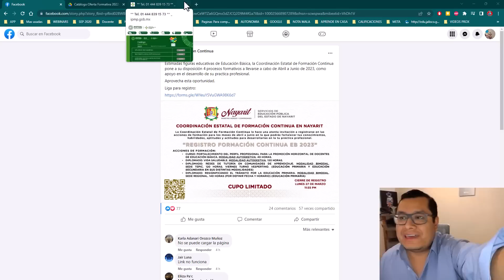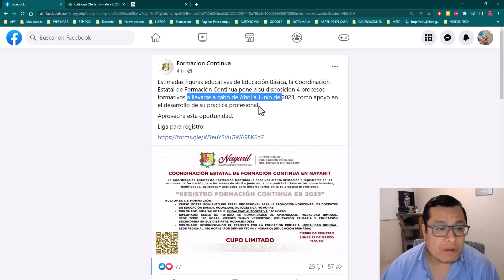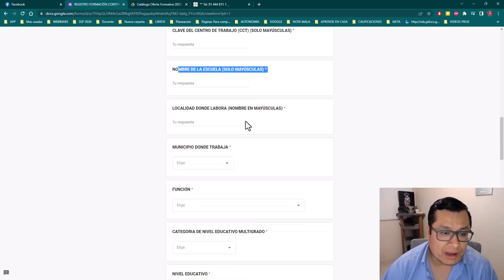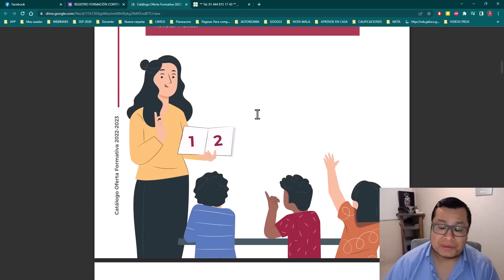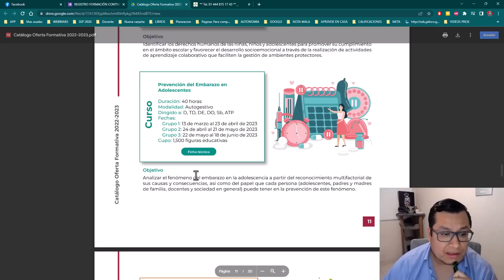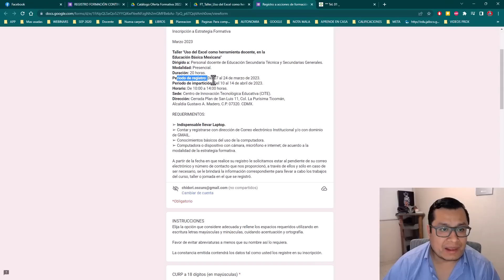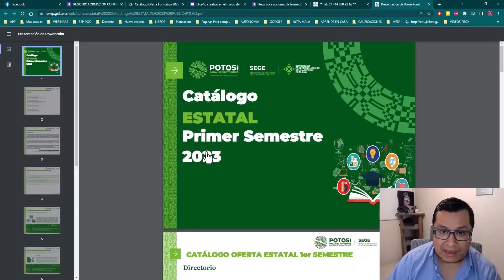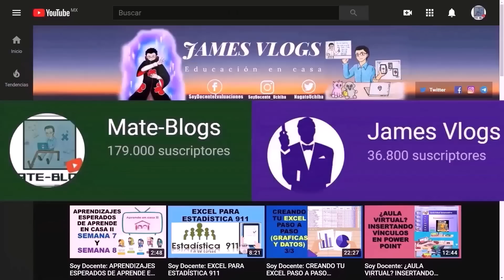Soy Docente: CURSOS CON VALOR DE USICAMM PARA LOS PROCESOS DEL 2024